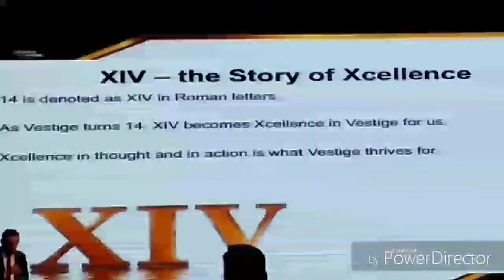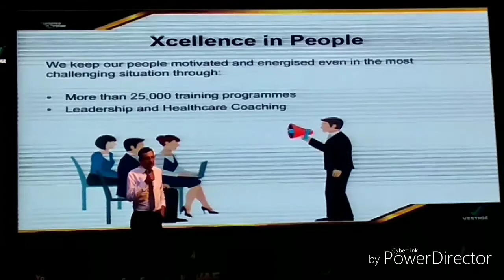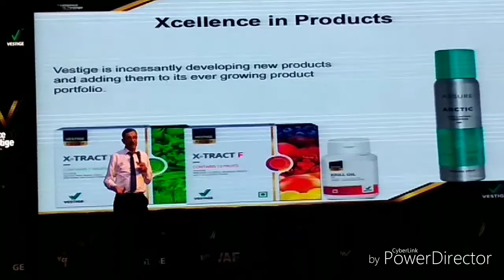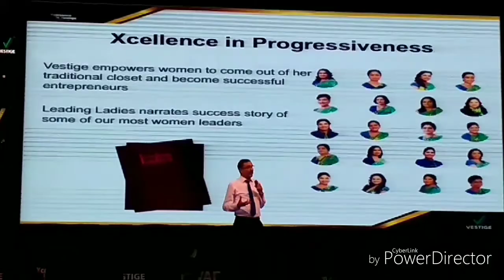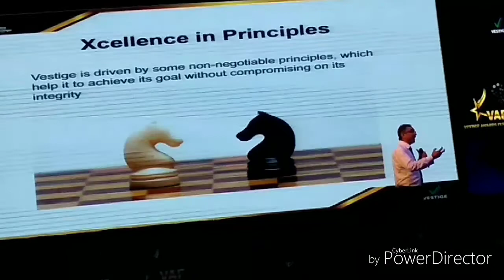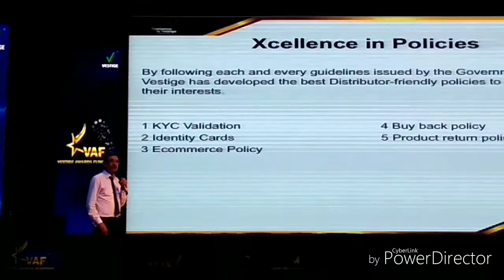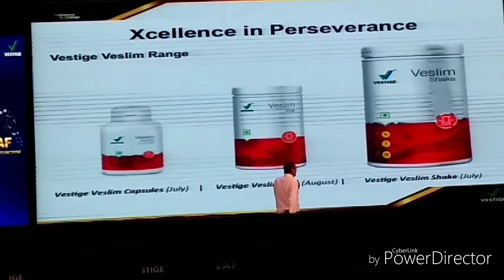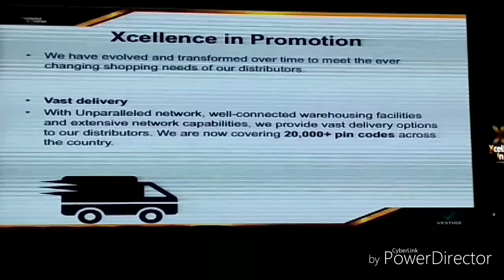Vestige Awards Function powerful speech by Mr. Gautam Bali